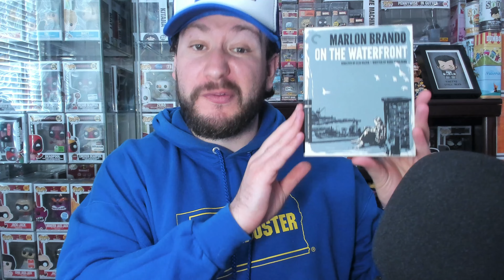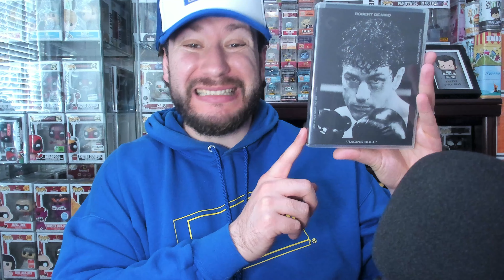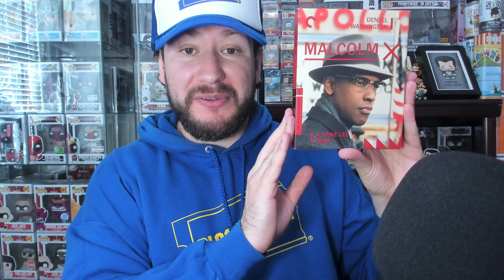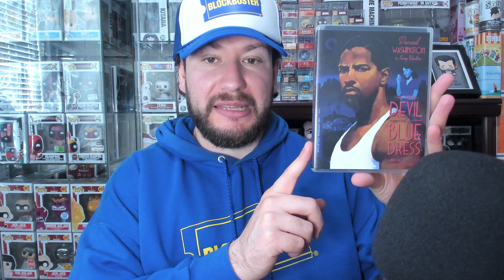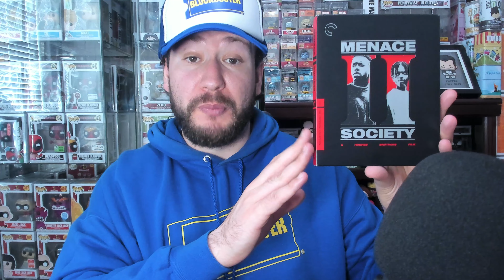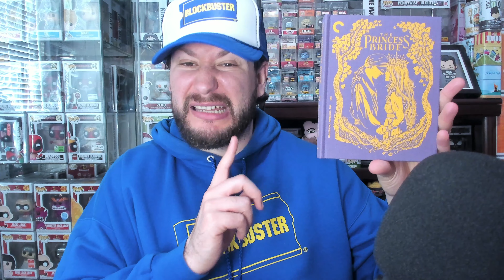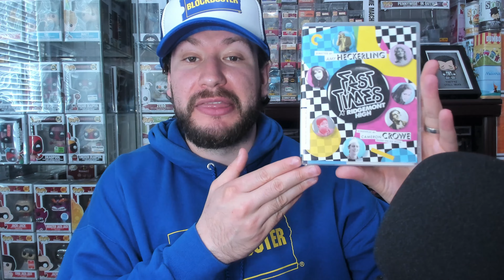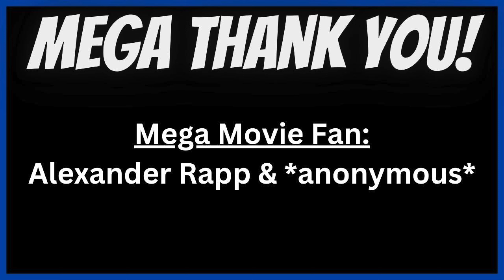All Criterion 4K and Blu-rays RANKED!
Movies You NEED from Criterion.